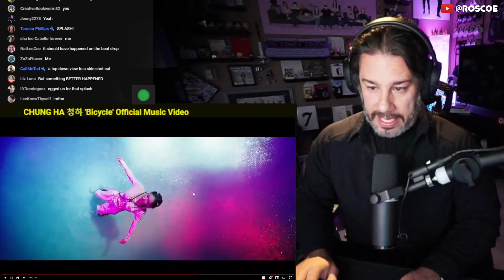Director Reacts - CHUNG HA - 'Bicycle' MV